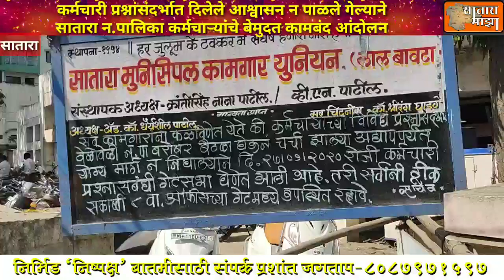कर्मचारी प्रश्नांसंदर्भात दिलेले आश्वासन न पाळले गेल्याने सातारा न.पालिका कर्मचाऱ्यांनी केले कामबंद